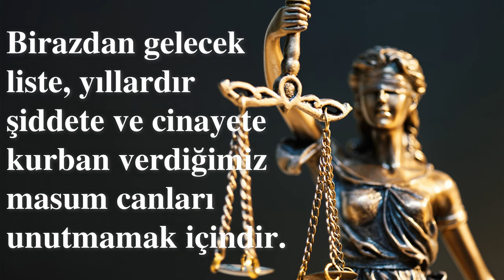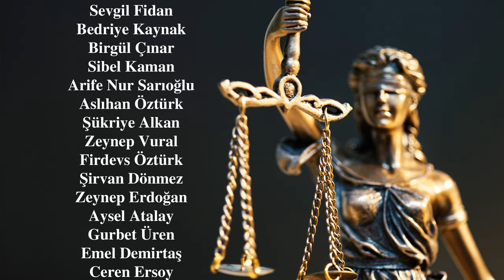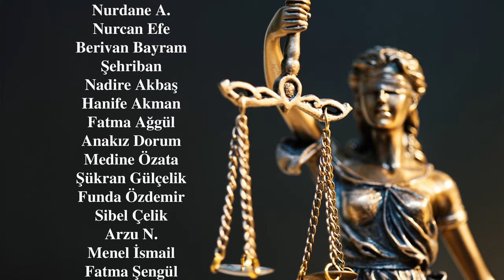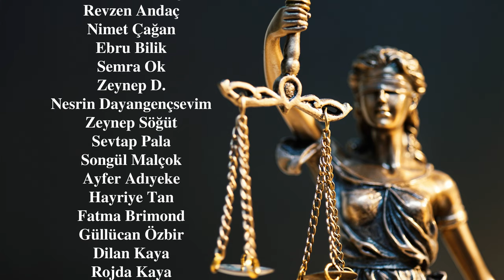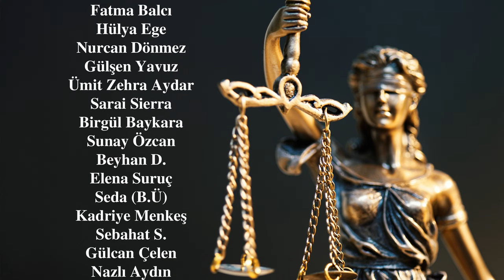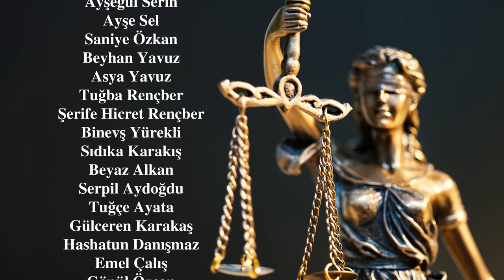ADALET (Masumlar Listesi)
Son zamanlarda ülkemizde yaşanan kan dondurucu olaylar bir kez daha nasıl bir kaosun içerisinde yaşadığımızı hatırlattı. Fakat durumun vehametinin ne denli olduğunun farkında olmadığımızı düşünüyorum. Yıllardır cinayete ve şiddete kurban verdiğimiz yüzlerce kadın var. Sanıyorum ki bu olaylar zamana yayıldığı için sorunun ne kadar ciddi olduğunu göremiyoruz ve çabucak unutuyoruz. Bu nedenle bende 15 yıldır öldürülen ve unuttuğumuz kadınların isimlerini tek seferde, aynı anda görürsek bazı şeylerin daha anlaşılabilir olacağını ümit ettiğimden bu videoyu hazırladım. Yitip giden o kadar canı bir kitap olacak kadar geniş bir listede durmadan görmek belki bizi kendimize getirir.

Başta şehit edilen değerli polis memuru Şeyda Yılmaz, kötü bir şekilde hayatı elinden alınan küçük Narin, bir cani tarafından katledilen İkbal Uzuner ve Ayşenur Halil'e ve şiddete kurban giden tüm kadınlara rahmet, yakınlarına baş sağlığı dilerim. Umarım bu olaylar artık tekrarlanmaz.

Bu içerik herhangi bir şekilde belirli bir kurum, kuruluş ya da kişiyi hedef almamaktadır, toplumsal bir eleştiridir. Videoda bulunan liste cinayete kurban verdiğimiz kadınları unutmamak ve daima hatırlamak için yapılmış bir anıttır.